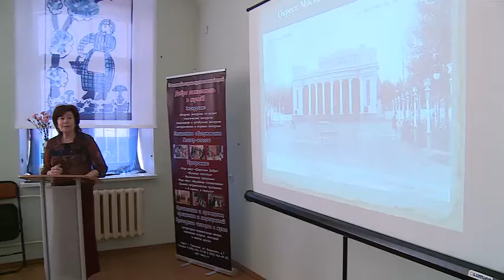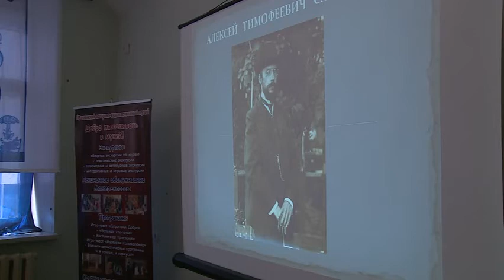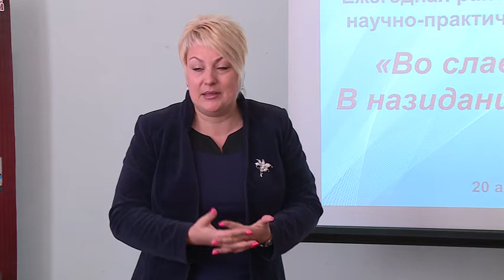«Во славу живших! В назидание живущим!»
«Во славу живших! В назидание живущим!»- под таким названием в девятый раз прошла Краеведческая конференция в Раменском историко-художественном музее. Нашей съемочной группе посчастливилось стать ее гостем и с головой окунуться в историю родного края.